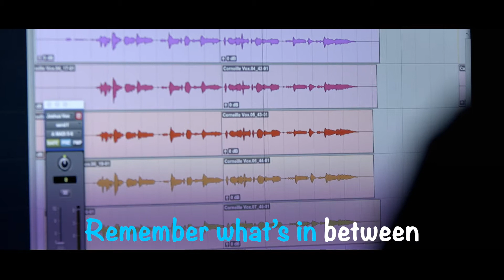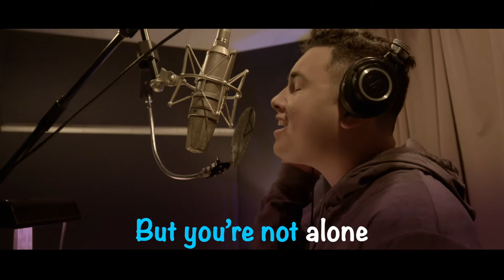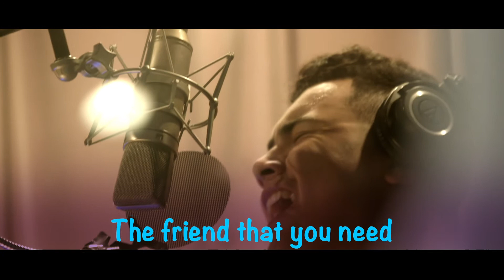RACETIME - SNOWTIME 2 | Joshua Moreno - Not Alone (Karaoké Version)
Lyrics:
I hope you know that all the problems that you fear
No you’re not alone

Some people talking 'bout some things you shouldn’t hear
But you’re not alone

I wondered
How could I be
The friend that you need
It's time, chase your dreams

Remember
What’s in between
The line over here
Where everything is better

You can take my hand, and
We’ll make it as we can

We’ll be going on a quest
Yeah I’m hoping that you get it
And you’ll understand

Right now
We’d still be together
Bound by each other
But all that we're missing is you

All that we're missing is you

And you’ll understand